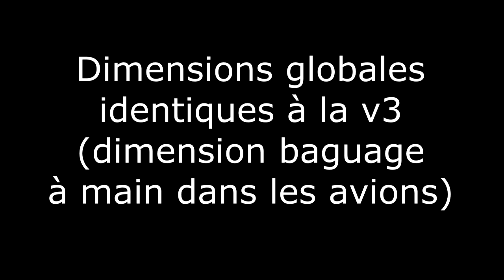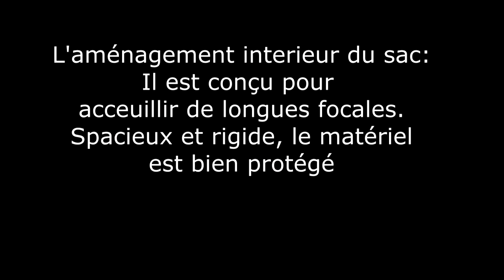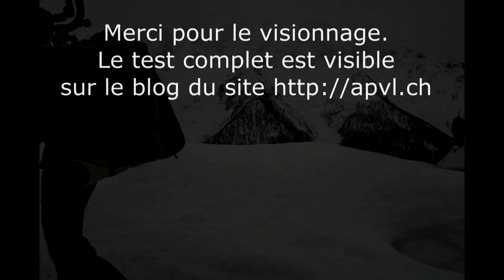Sac tragopan V4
Courte présentation du sac tragopan V4